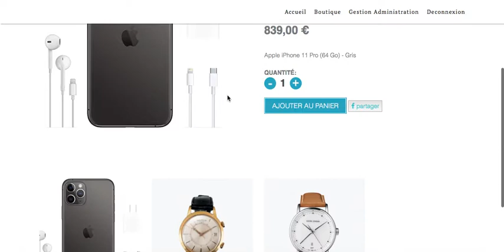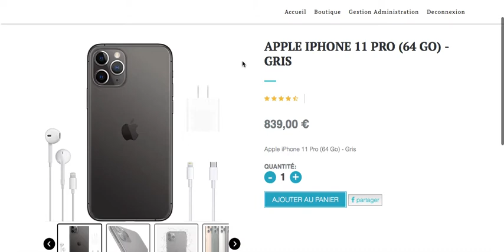Create your store Product photo guide - MazeGo (Symfony)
Create your online store with MazeGo, a turnkey solution to sell online.